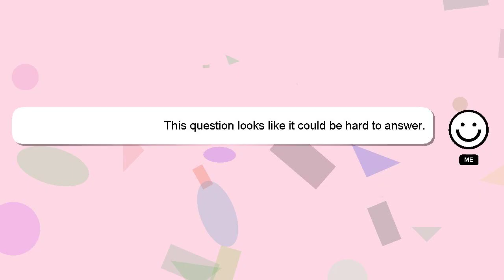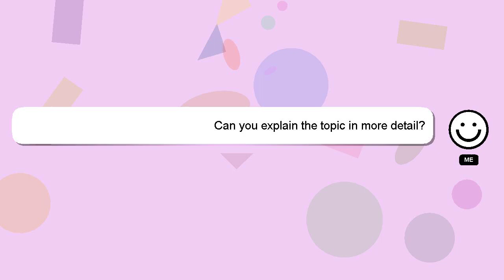How to drive vw golf automatic?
A quick introduction about me, Welcome, I'm Delphi. I can assist you in answering your queries. - How to drive vw golf automatic?

Providing an answer will be acknowledged and appreciated with a 'heart' from me.

*2 What we are experimenting :*